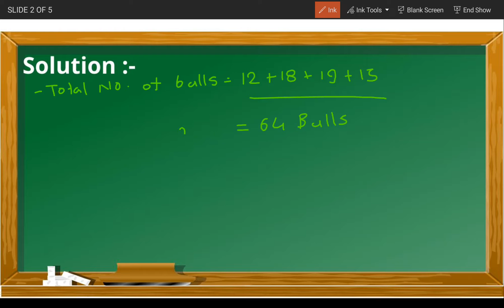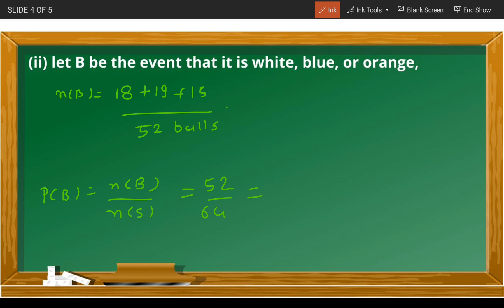A ball is drawn at random from a box containing 12 red, 18 white, 19 blue and 15 Orange balls...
Probability
Engineering Maths